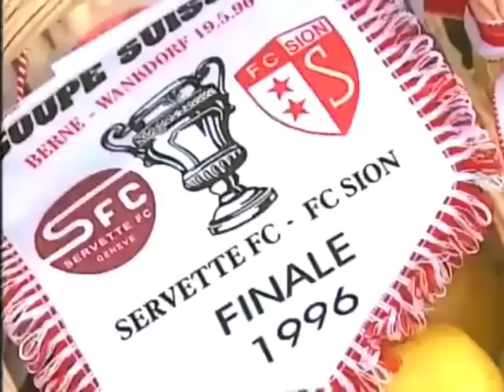Top 100: #67 FC Sion - Servette Genf 3:2, 19.5.1996, Cupfinal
Das Schweizer Fussballmagazin liess 25 Experten die 100 grössten Schweizer Spiele wählen. Erschienen in ZWÖLF #25 (Juni/Juli 2011).

FC Sion -- Servette Genf 3:2 (0:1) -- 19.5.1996, Wankdorf, Bern -- 27 500 Zuschauer -- Schiedsrichter: Meier -- Tore: 31. Karlen. 0:1. 61. Neuville 0:2. 64. Bonvin 1:2. 67. Wicky 2:2. 74. Vidmar 3:2.

Sion: Lehmann, Gaspoz, Herr (58. Moser), Wicky, Quentin, Sylvestre (90. Zambaz), Lonfat, Colombo (46. Marandhina), Fournier, Vidmar, Bonvin.

Servette: Pascolo, Aeby, Barea, Karlen, Ippoliti, Nemecek, Pizzinat (85. Fernandez), Barberis, Sesa (70. Weiler), Sogbie, Neuville.